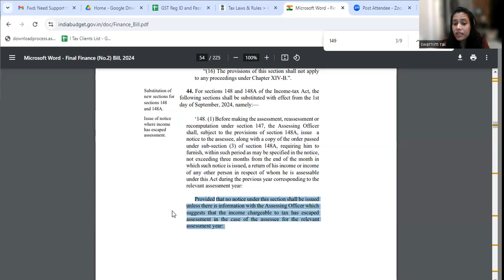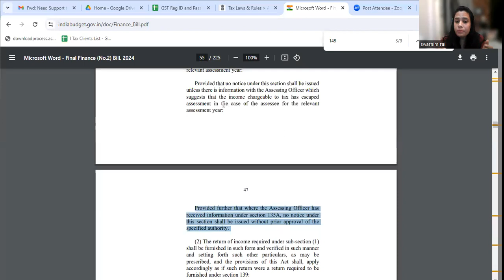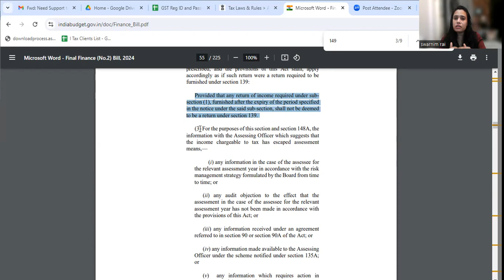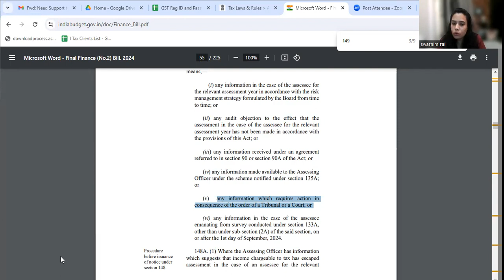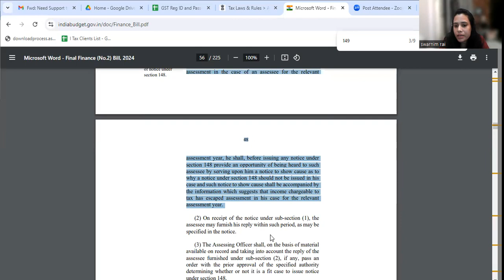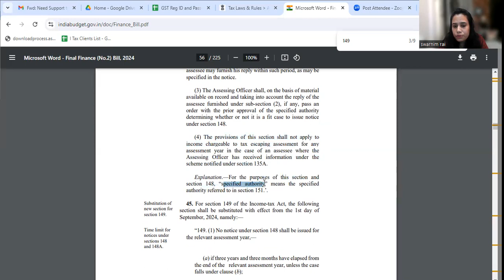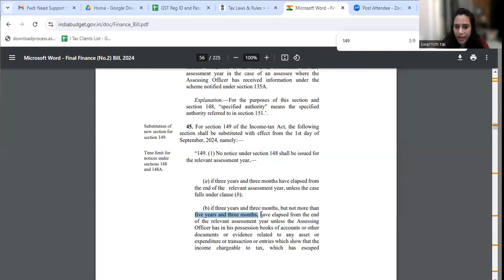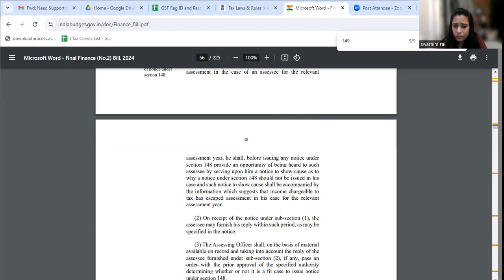No more reopening, re-assessment of old ITR beyond 3 years if escaped income is below Rs 50 lakh